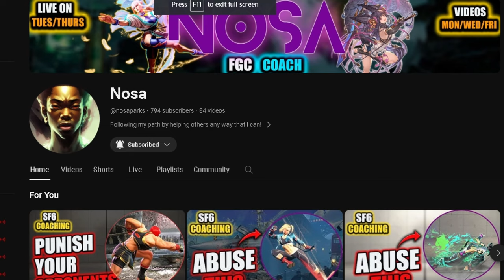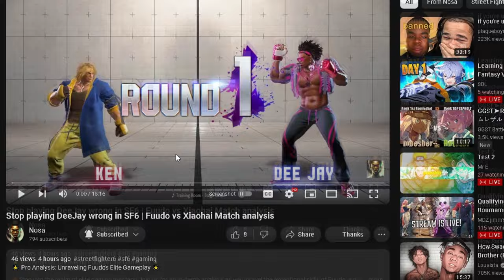STOP playing RASHID WRONG in SF6 | JB vs Noahtheprodigy Match analysis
🎮 Dive into the mind of a Street Fighter genius! Join us for an in-depth analysis of JB, the master Rashid player in Street Fighter 6. 🌪️

🥊 Witness firsthand the strategic prowess and lightning-fast reflexes of JB as we dissect his gameplay, uncovering the secrets behind his exceptional skills with Rashid.

🔍 From mind-blowing combos to unparalleled precision in executing moves, this analysis breaks down JB's techniques, offering valuable insights and tips for both aspiring and seasoned Street Fighter players.

🏆 Discover the tactics, decision-making, and unique style that set JB apart in the competitive scene. Whether you're a fan or a fighter striving to enhance your gameplay, this breakdown is your gateway to understanding the brilliance of this Street Fighter pro.

👀 Don't miss this chance to unravel the brilliance behind JB's Rashid mastery. Hit play and level up your Street Fighter skills today!